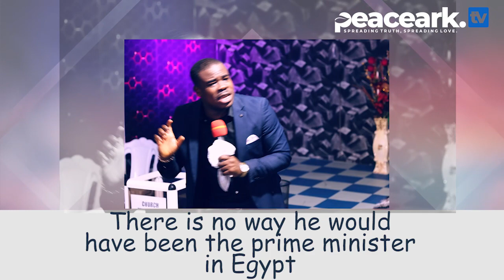PLEASE LISTEN TO THIS AND BE ENCOURAGED/M.TOMMY